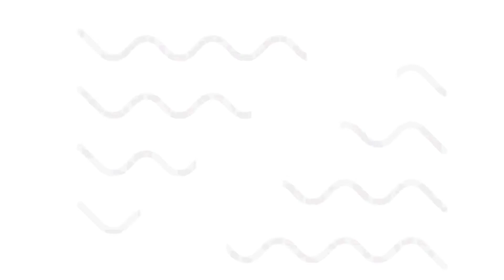SABUN MUKA AMPUH PENGHILANG JERAWAT | INKA SUKMA MELATI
Tips menghilangkan jerawat dengan sabun muka acnes facial wash.

Hello guys!
I hope you guys enjoy with my vlog.

Terima kasih buat kalian semua yang udah setia sama channel ini.